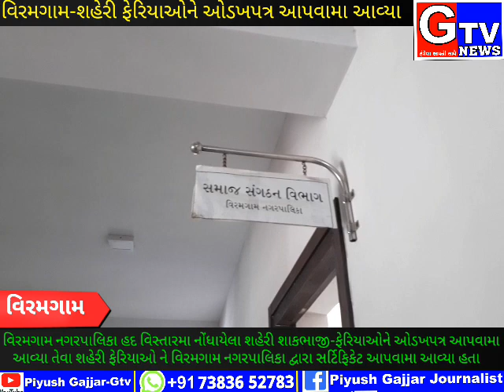વિરમગામ-શહેરી-નગરપાલિકા હદ વિસ્તારોમાં નોંઘાયેલ ફેરિયાઓ ને ઓળખપત્ર આપવામાં આવ્યાં..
વિરમગામ નગરપાલિકા હદ વિસ્તારમા નોંધાયેલા શહેરી ફેરિયાઓને ઓડખપત્ર આપવામા આવેલા છે તેવા શહેરી ફેરિયાઓ ને વિરમગામ નગરપાલિકા દ્વારા સર્ટિફિકેટ આપવામા આવ્યા.